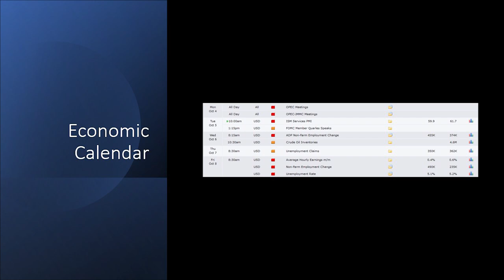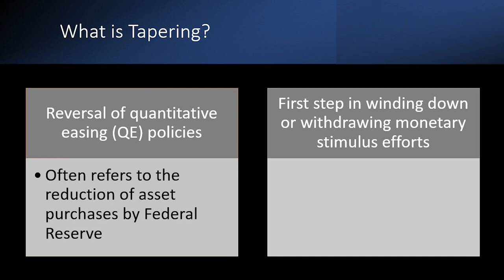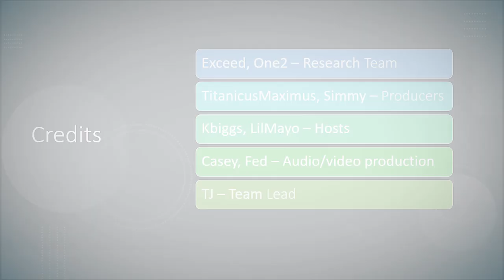Taper Tantrum Pending: Is it Time to Cry?